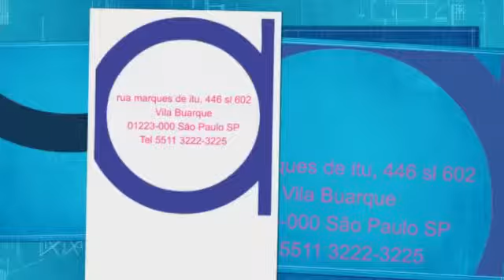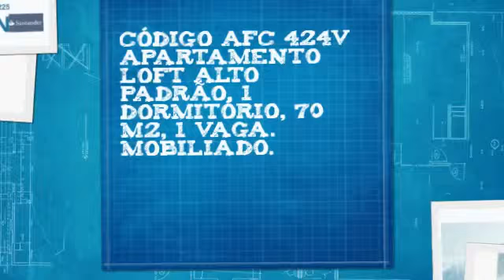VENDA JARDIM ANÁLIA FRANCO Código AFC 424V Apartamento Loft Alto Padrão, 1 dormitório, 70...